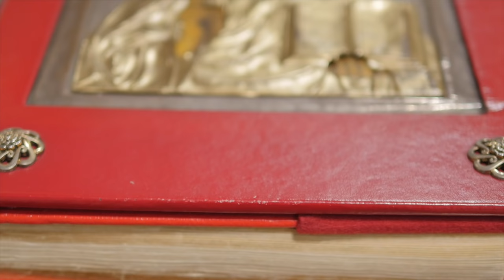St Michael's Catholic Church: Baptism